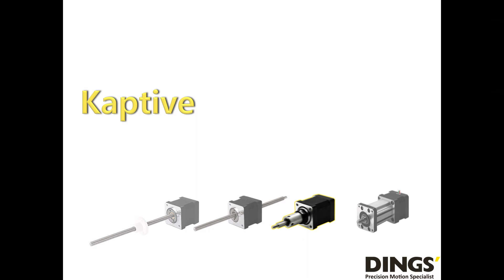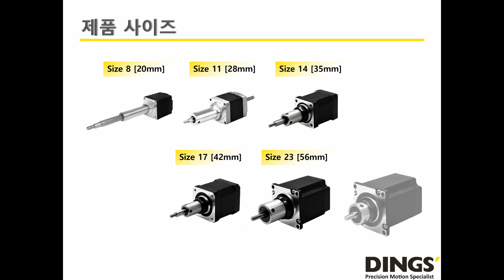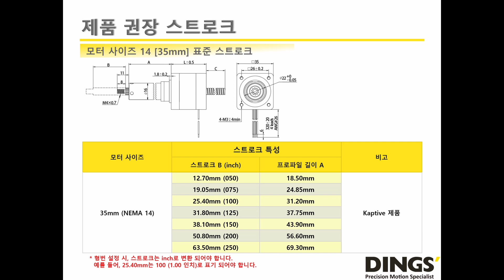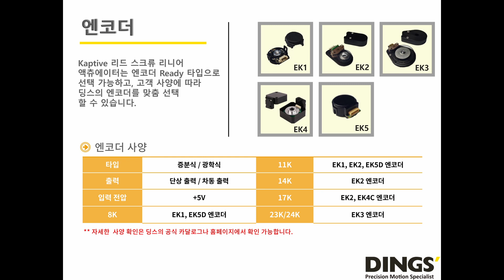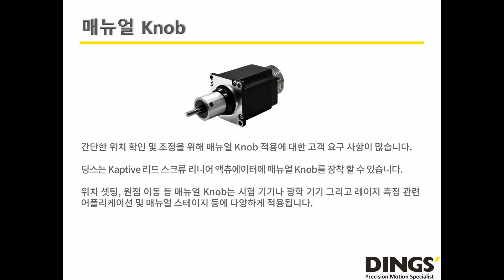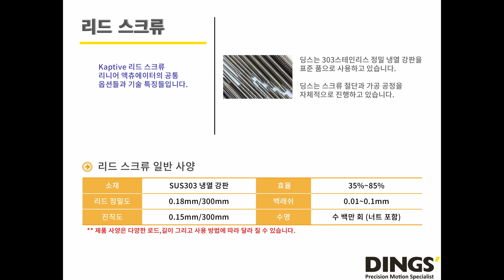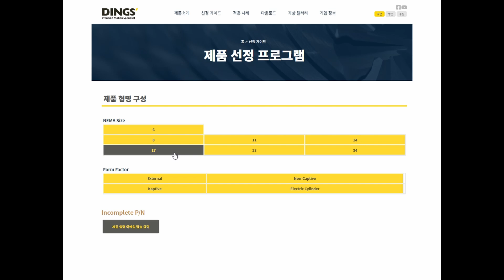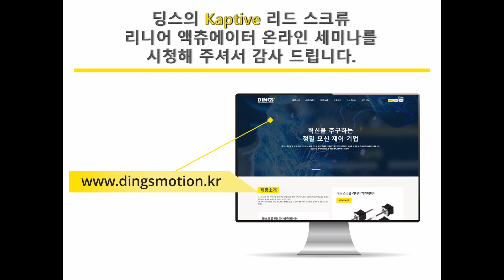딩스 Kaptive 리드 스크류 리니어 액츄에이터 온라인 교육 프로그램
Kaptive 리드 스크류 리니어 액츄에이터는 딩스의 하이브리드 스텝 모터 리드 스크류 액츄에이터 제품들 중 가장 많은 판매가 이루어지는 제품 중 하나입니다.
20mm 사이즈부터 최대 60mm까지 다양한 스텝 모터 사이즈 기반의 제품들이 있으며, 모터 후면에는 브레이크나 광학식 엔코더가 옵션으로 장착 가능합니다.
모터 사이즈에 따라 각기 다른 20여가지 이상의 리드 스크류 옵션들이 선택될 수 있는데 0.0006인치 (0.001524mm) 부터 0.005인치 (0.127mm)까지 다양한 스텝별 이송 거리의 옵션들이 있습니다.
45N부터 최대 1,560까지의 추력 생성이 가능합니다.
일반적으로 바이오 및 의료 관련 기기, X-Y 위치 제어 분야, 반도체 핸들링, 픽앤플레이스, 미용 기기, 통신 기기, 밸브 및 유체 제어, 시험 및 측정 기기 분야, 포장기기, 3D 프린터 및 다양한 산업 자동화 영역에 적용됩니다